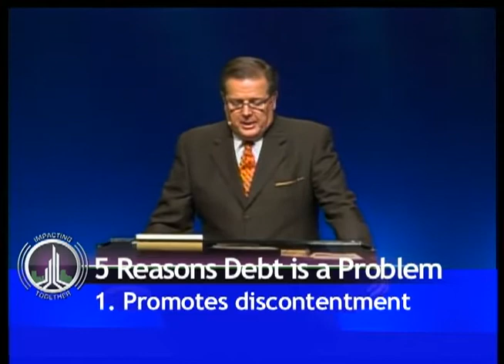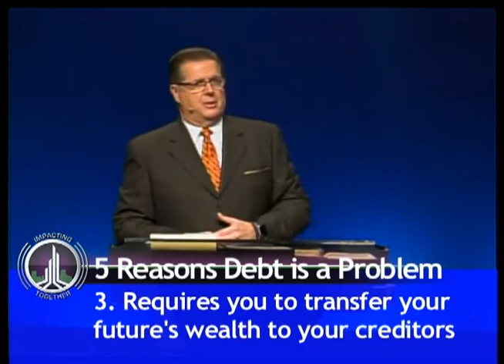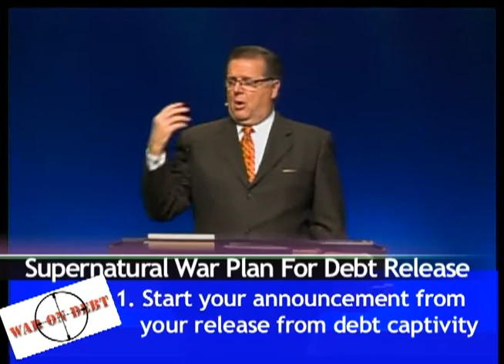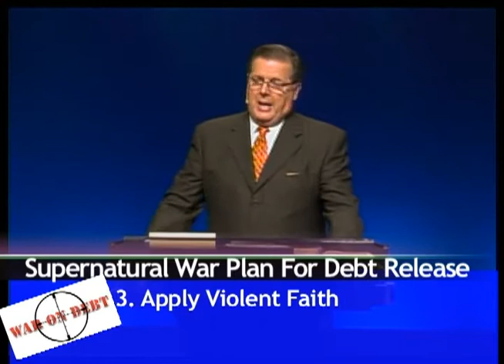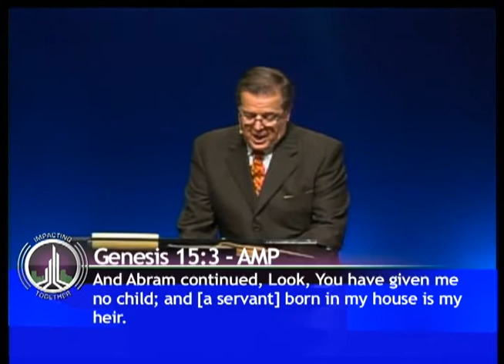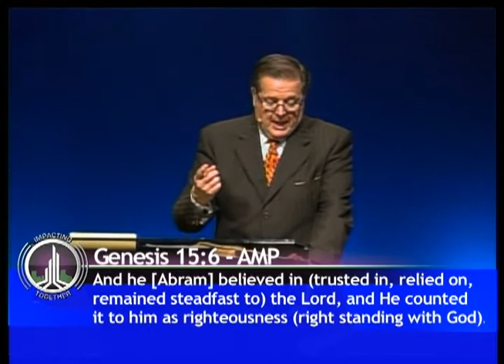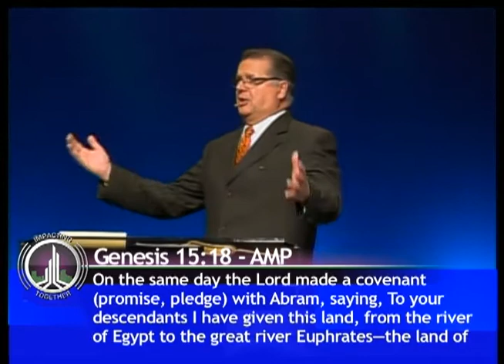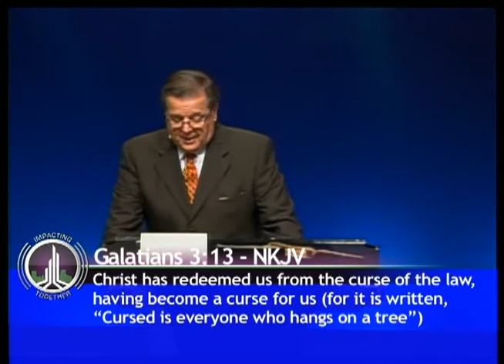Covenant Blessing is not an Option, It's a Mandate - November 29, 2015 Message Highlights converted